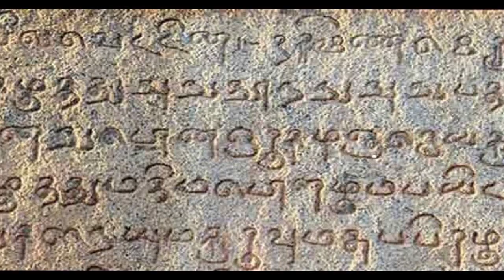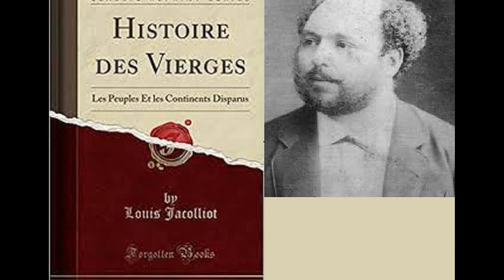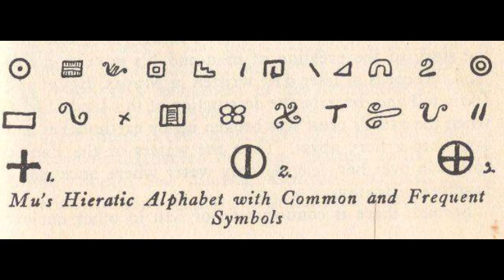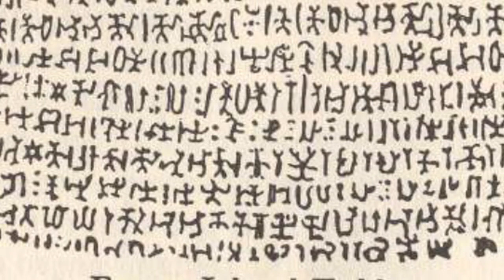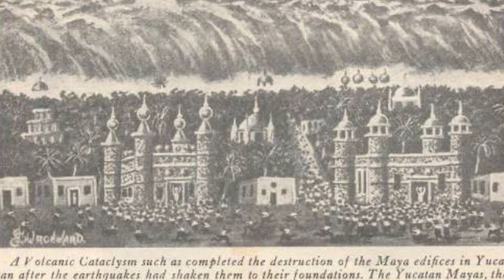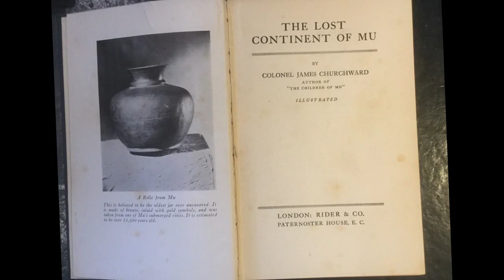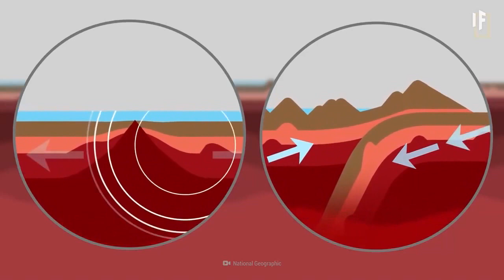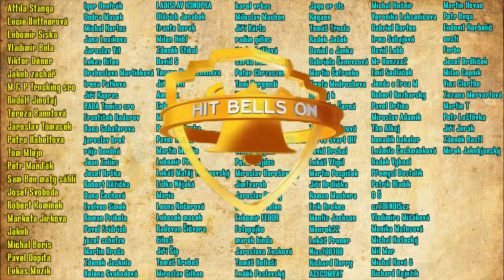Mu a Lemurie ztracené kontinenty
Podle různých důkazů zde na zemi existovalo více kontinentů, než je dnes a o tom myslím nikdo nepochybuje. V legendách, písemných zmínkách, artefaktech anebo kamenných ruinách, můžeme najít dostatek indicií abychom připustili, že na tom opravdu něco bude.

💗 Pokud chcete jednorázově přispět na mou tvorbu, prosím na tento účet:
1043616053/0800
IBAN - CZ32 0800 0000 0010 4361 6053
BIC - GIBACZPX
💗 Nebo podpořte kanál přes PaPal